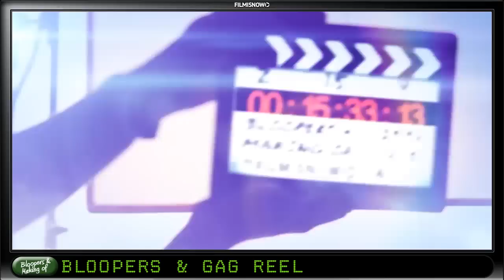Fired Up! (2009) Full Bloopers Outtakes Gag Reel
Fired Up! (2009) Bloopers Outtakes Gag Reel

Plot:
The two most popular guys in high school decide to ditch football camp for cheerleader camp. For the girls and for the glory.

Genre: Comedy
Director: Will Gluck
Cast: Eric Christian Olsen, Nicholas D'Agosto, Sarah Roemer, Molly Sims, Danneel Ackles, John Michael Higgins
Production & Credits: Screen Gems, Moving Pictures, DPI, Gross Entertainment